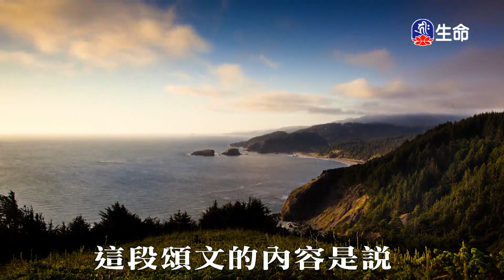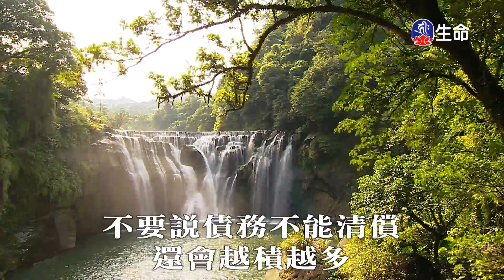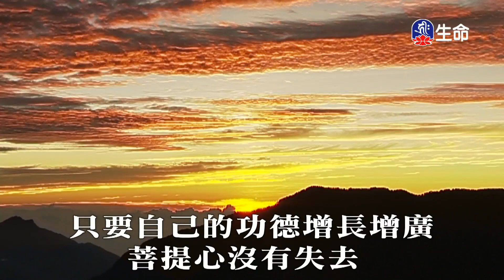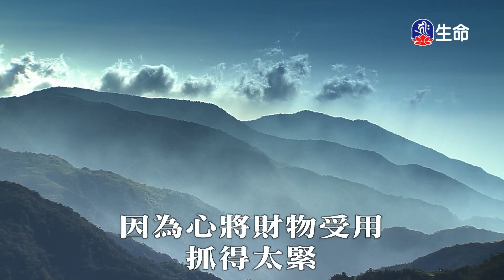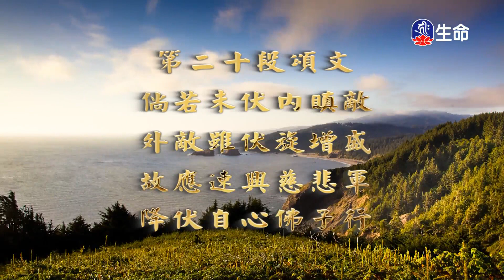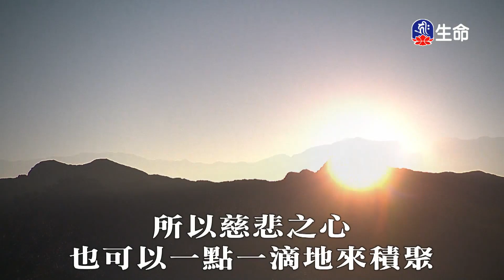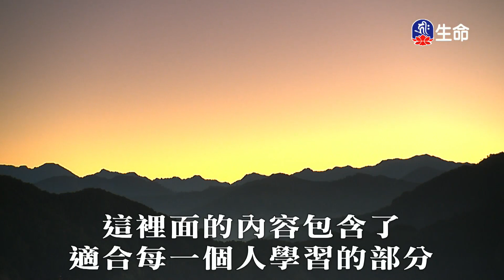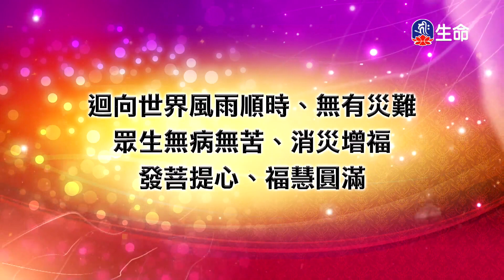佛子行三十七頌(6)_善知識法語_(lifetv_20220403_11:30)